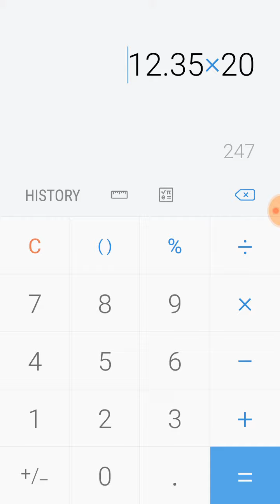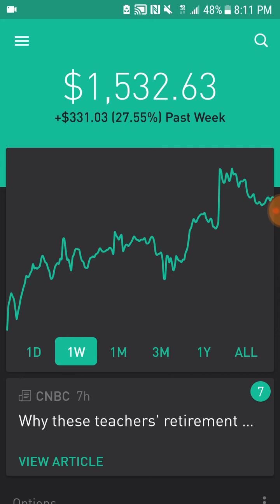Why I love and believe in investing